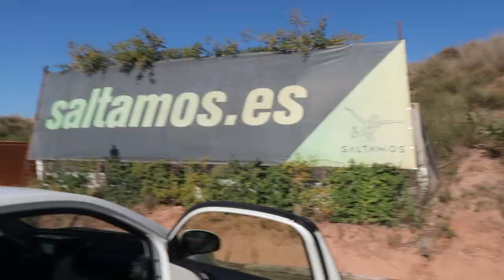SURPRISED GIRLFRIEND WITH SKYDIVING!!!!!!!